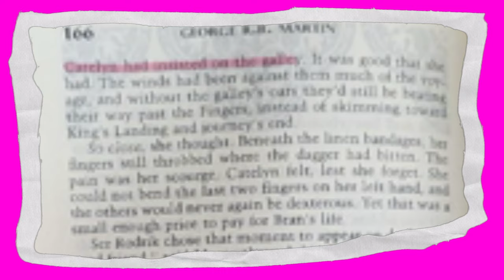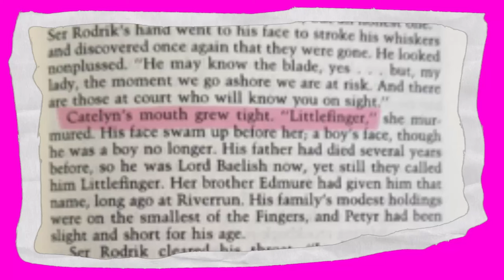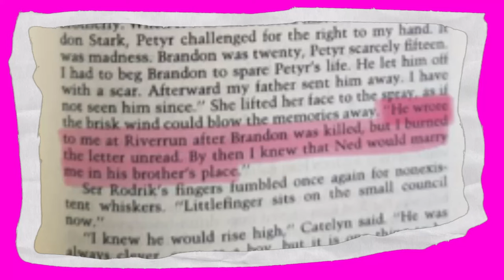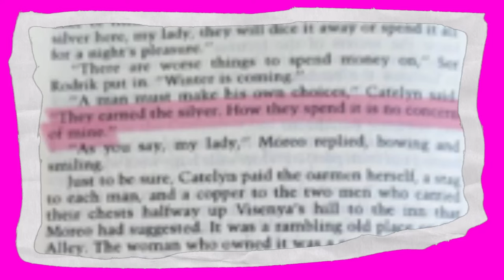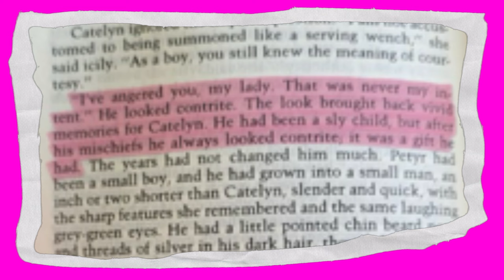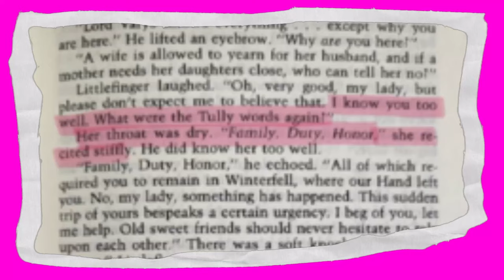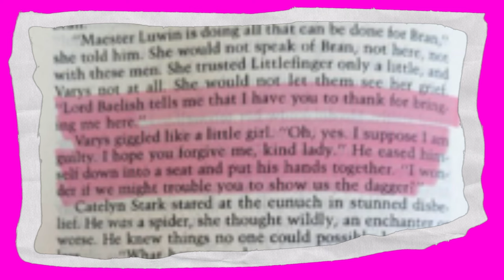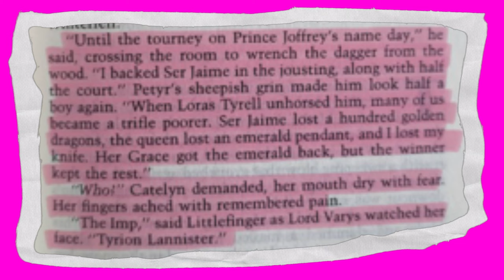GUARDA COME TI SFONDO GOT | Recensione Catelyn 4 | A Game of Thrones | How I met Ditocorto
Oggi incontreremo due dei personaggi più interessanti e misteriosi di questo libro, Lord Petyr Baelish e Lord Varys.
Ovviamente in questo video troverete quello che penso dei personaggi e di quello che ne è stato fatto di loro nella serie.